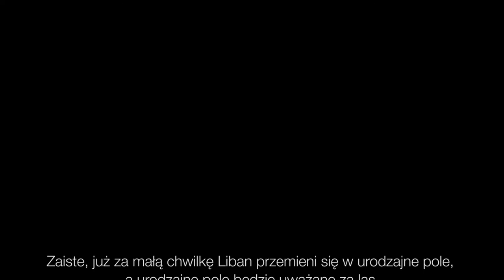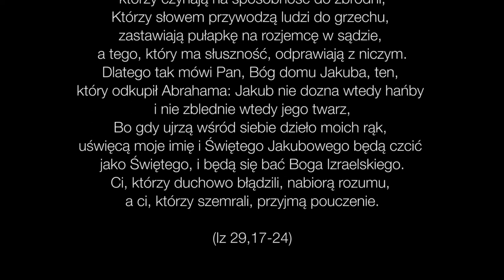Nadzieja - 12. Niedziela po Trójcy Świętej - 3.09.2017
Bo gdy ujrzą wśród siebie dzieło moich rąk, uświęcą moje imię i Świętego Jakubowego będą czcić jako Świętego, i będą się bać Boga Izraelskiego. (Iz 29,23)